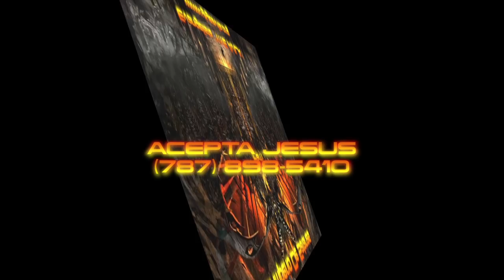YIYE ÁVILA - El Imperio De Satanas (Part1)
Ver Las actualizacíones de ACEPTAJESUS

Un día Jesús le quitara los reinos de este mundo de Satanás y se convertirá en su. El libro de Apocalipsis nos dice: "... Los reinos de este mundo se convertirán en los reinos de nuestro Señor y su Cristo, y él reinará por los siglos de los siglos (Apocalipsis 11:15)."